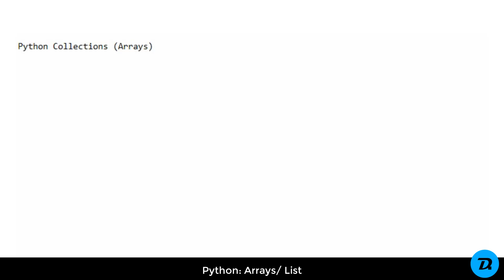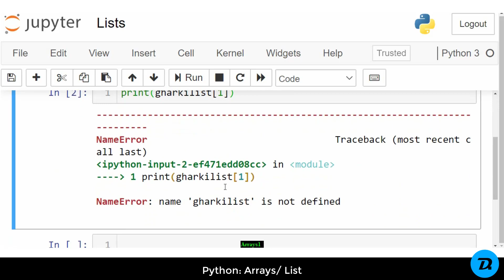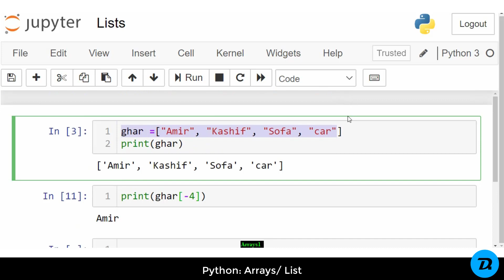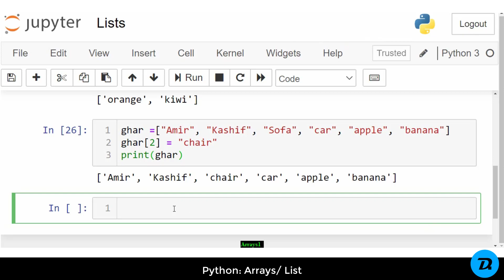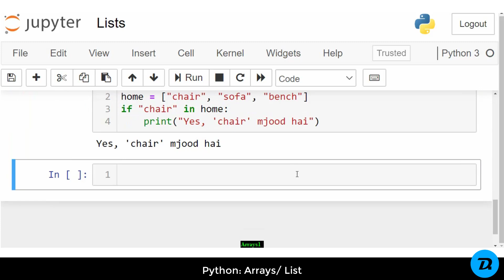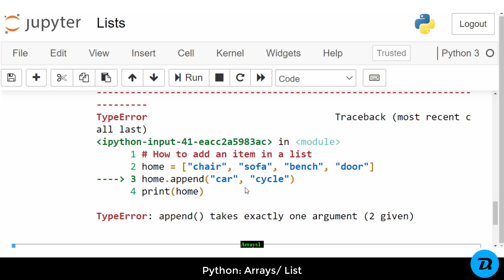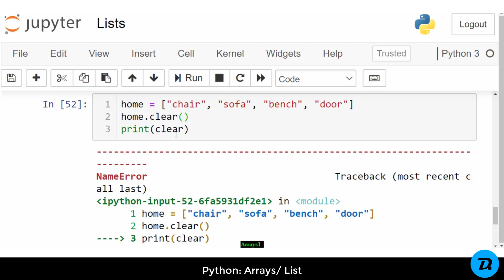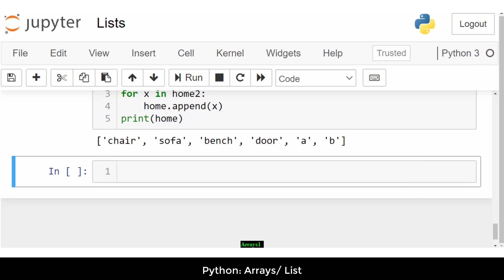Python - Topic # 9- Arrays | List Urdu | Hindi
In Python, arrays are a data structure like lists. They contain a number of objects that can be of different data types.

Watch the examples in video.

Enjoy Learning